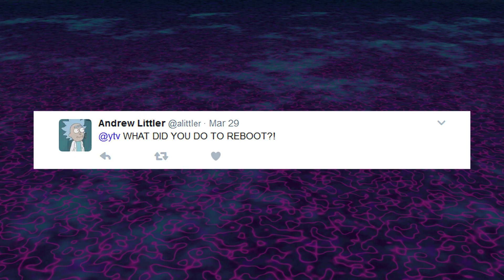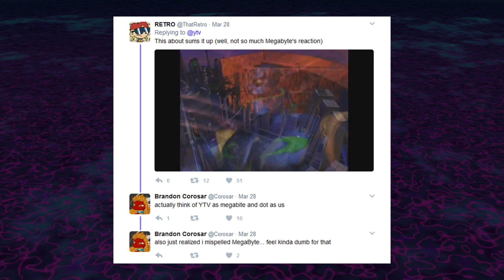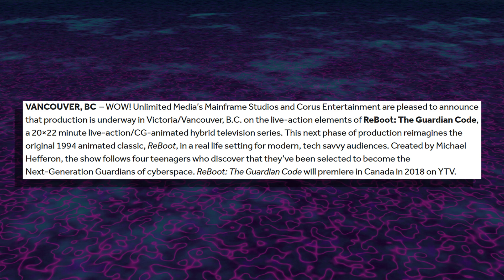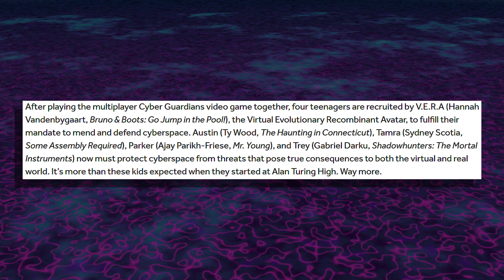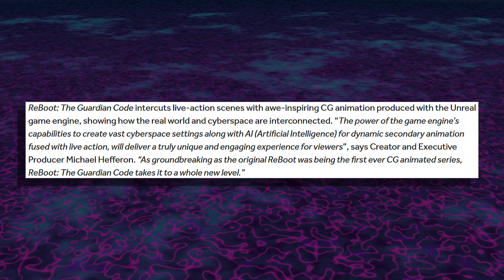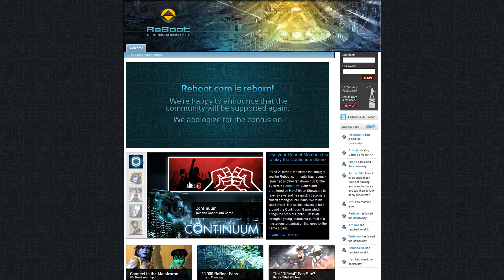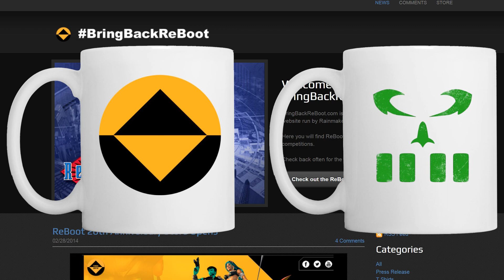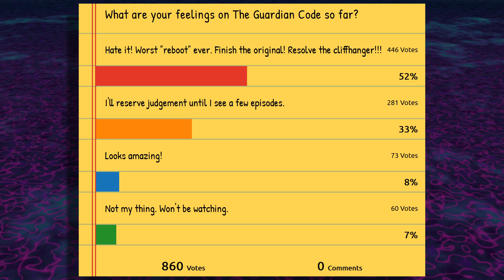ReBoot: The Guardian Code [Cast Details, Premiere Date, and MORE]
Complete ReBoot Series (Seasons 1-4) on DVD
"What are your feelings on The Guardian Code so far?" poll

ReBoot.com (OFFLINE for 5 months! Still offline as of June 8 2017)

Further reading:

First look at The Guardian Code Cast & CGI Setting (Including Exclusive Unpublished Promo Images!) – Premiere in 2018 (March 30th, 2017)

ReBoot.com is offline (December 21st, 2016)

Casting call reveals details on “The Guardian Code” main characters (June 4th, 2016)

Corus Entertainment Greenlights “ReBoot: The Guardian Code” (June 9th, 2015)